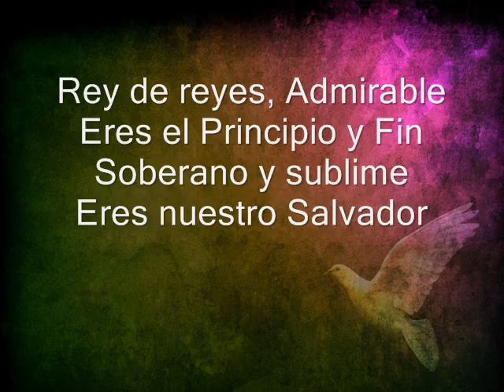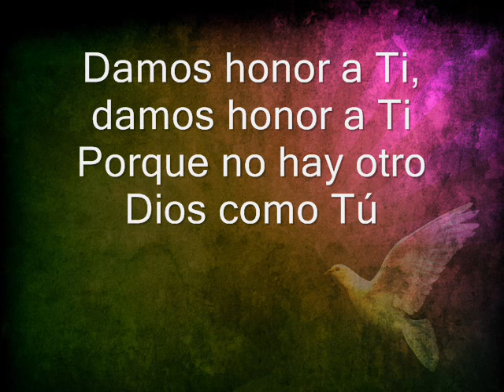Damos honor a ti